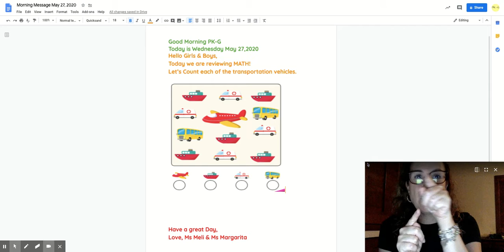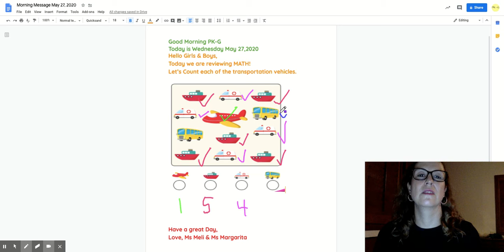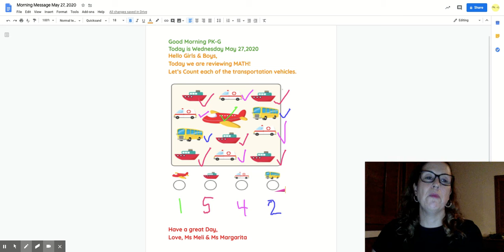Morning Message May 27, 2020 - Google Docs